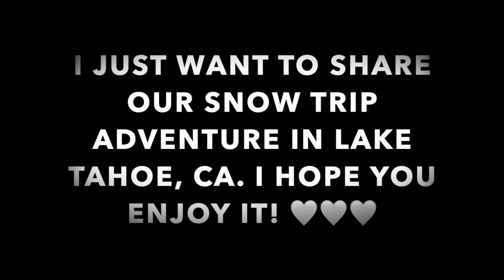SNOW TRIP IN LAKE TAHOE, CA 2020 ❄️⛄️❤︎